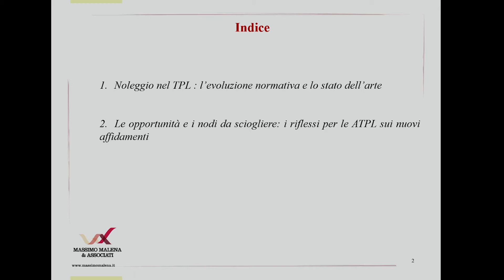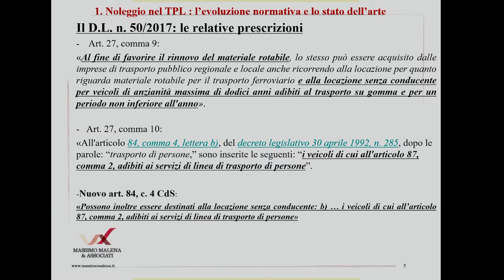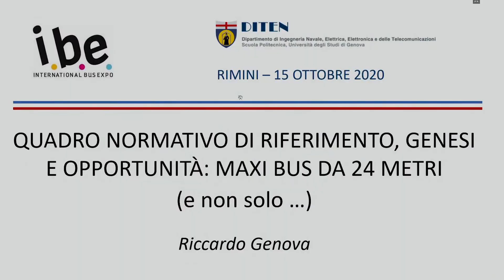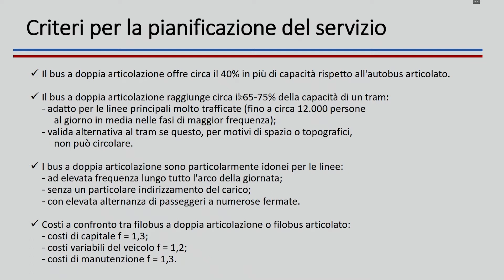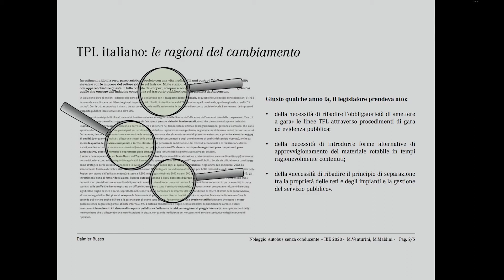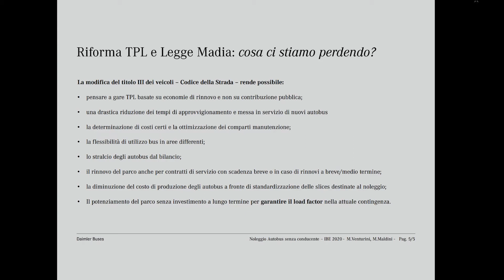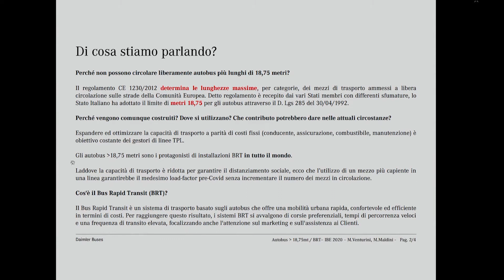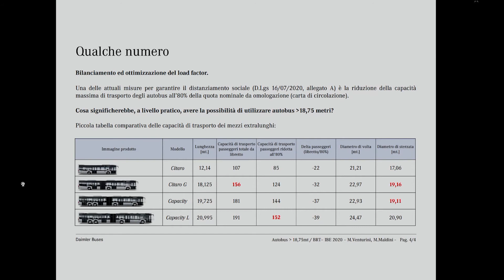IBE2020 - Noleggio senza conducente e maxi bus. Opportunità da cogliere. Subito.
A cura di: VADO E TORNO EDIZIONI

Industria e istituzioni si confronteranno su due temi che potrebbero cambiare il profilo del mercato offrendo opportunità inedite agli esercenti e ai passeggeri.

Noleggio
Gli autobus destinati al trasporto pubblico locale, con capacità superiore ai 9 posti anche senza il conducente, potrebbero, in teoria, essere noleggiati. Purtroppo questa possibilità, già messa in luce nel 2018, si è incagliata negli ingranaggi della macchina pubblica. Eppure i vantaggi del noleggio sarebbero evidenti per le aziende, soprattutto in un periodo come questo. Prendere a nolo un veicolo, infatti, significa acquistare chilometri, quindi manutenzione e disponibilità non sarebbero più un problema dell’azienda di TPL e al termine della durata del contratto, azienda e utenza avrebbe un altro veicolo ancora più moderno, nuovo e sicuro.

Maxi bus
La legislazione vigente non consente la messa in esercizio di veicoli più lunghi di 18,75 metri.
Eppure in Italia su alcune reti un veicolo da 24 metri contribuirebbe a risolvere i problemi dell’offerta e, non ultimo, del distanziamento. Del "maxi bus" se ne era parlato in varie città soprattutto per le linee di Bus Rapid Transit (BRT), una soluzione che consentirebbe un trasporto di massa con costi di realizzazione contenuti rispetto a soluzioni a impianto fisso, il tutto con un impatto ambientale particolarmente contenuto. Ora lo scoglio è il codice della strada: mezzi così lunghi in Italia non possono circolare, se non vincolati a una rotaia. Un problema che molti Paesi europei hanno risolto da tempo. E in Italia?